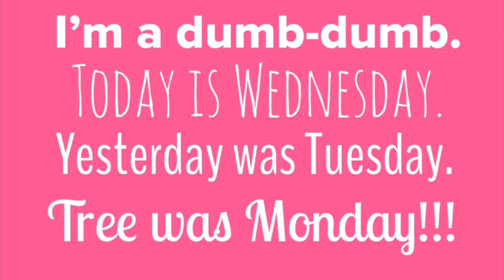Mimimustknit: Vlogmas Day 11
Today?  I knit a lot but I also worked a lot.  Good day regardless.